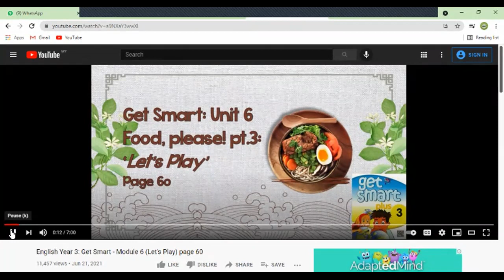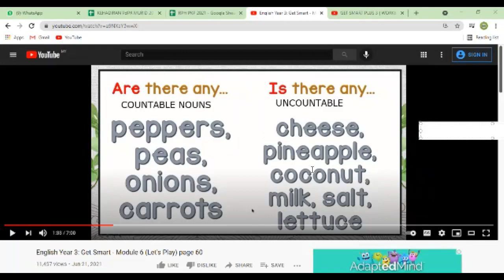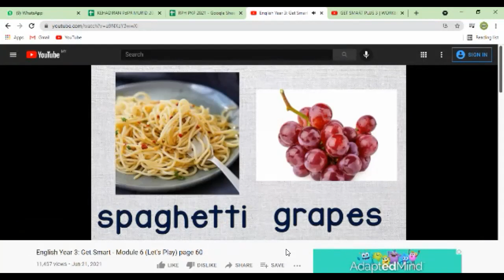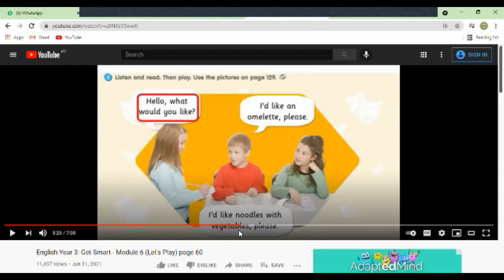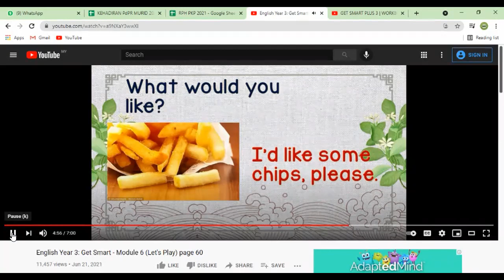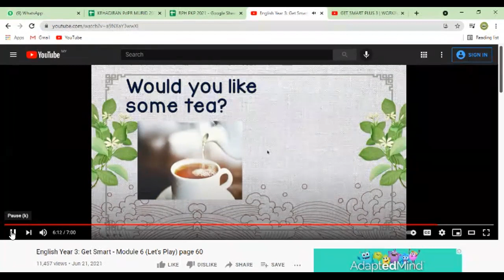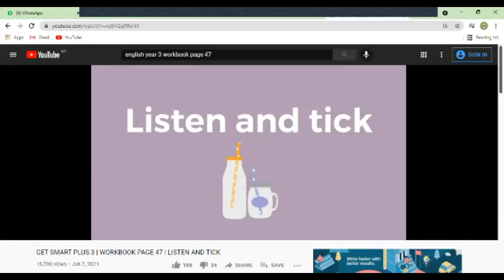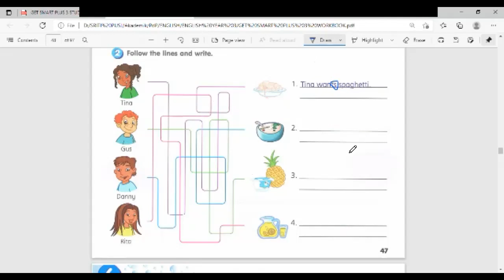English Year 3 : Module 6 - Food, please (12th August 2021)